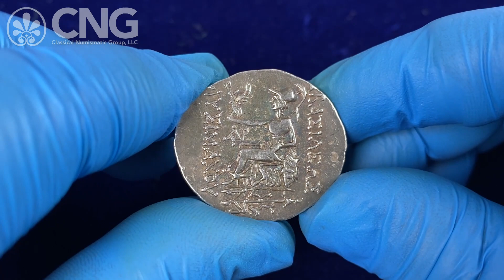CNG 123, Lot 38